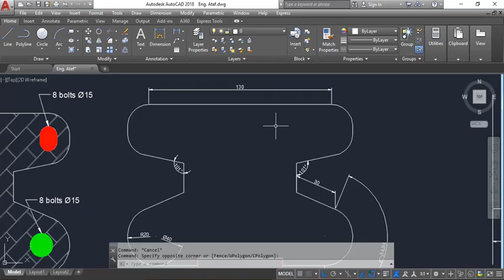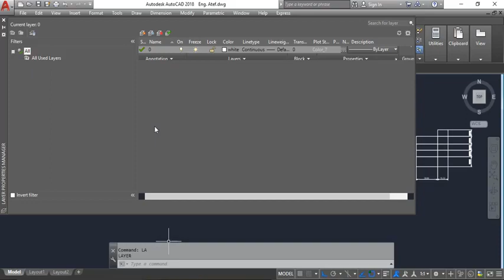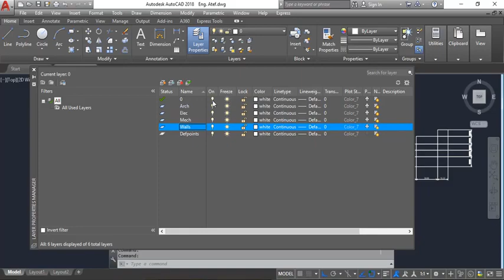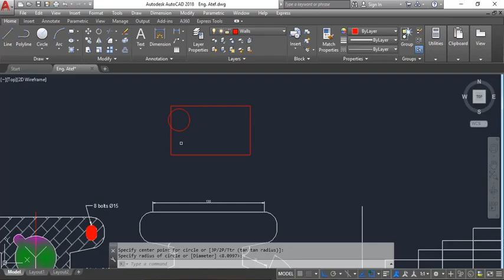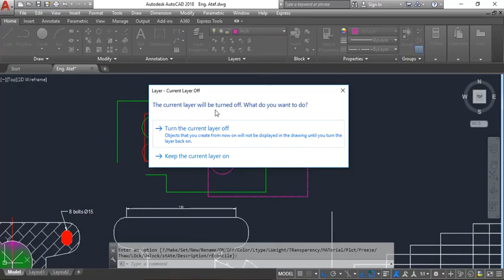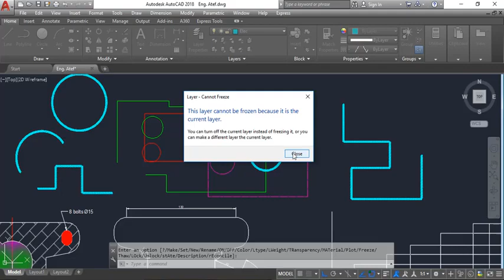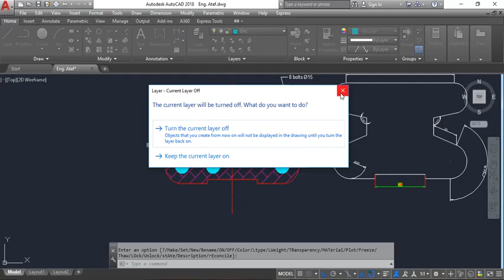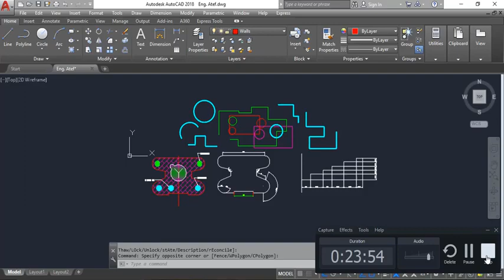AutoCAD course lec(10) layers كورس أوتوكاد